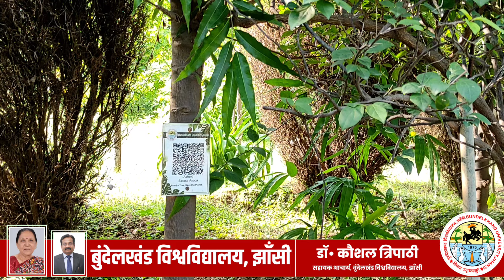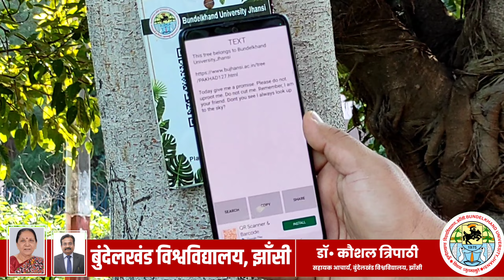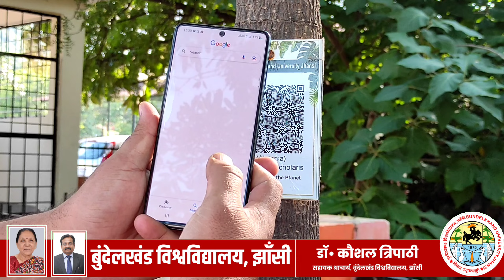Information about Geo Tagging of Trees (BU Jhansi)